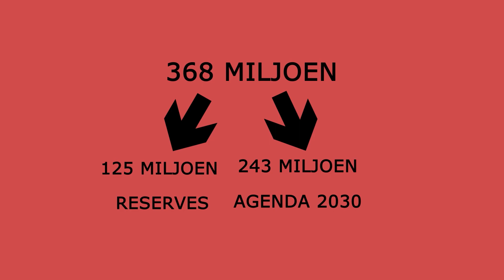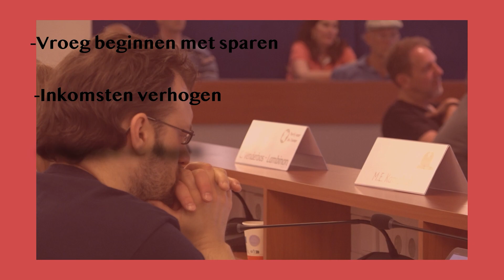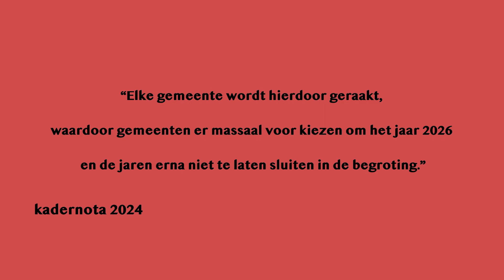Thema van de Maand: Kadernota